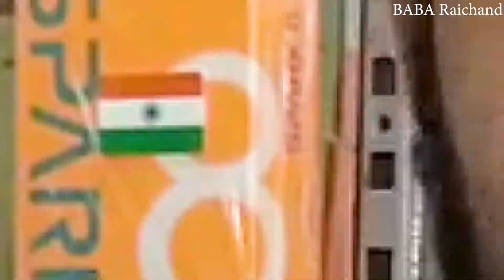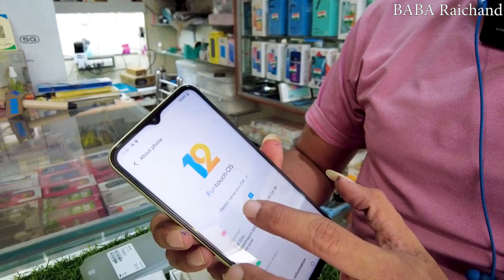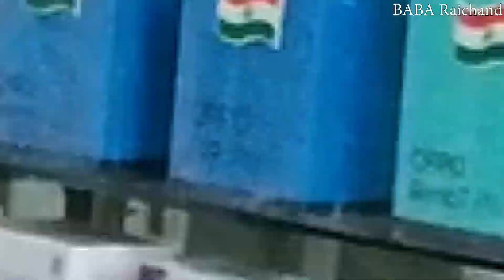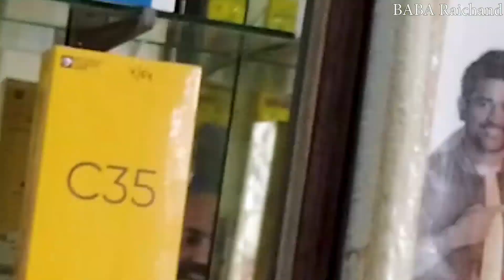Vivo y35 Mobile full Review in Hindi | Latest mobile review in hindi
Vivo y35 Mobile Review in Hindi | Latest mobile review in hindi | vivo mobile review in hindi

Manish Mobile Railmagra
District Rajsamand, Rajasthan
PIN 313329

Please check more details

Sabse sasta mobile kaun sa hai or kaha milta hai
cheapest mobile phone
sabse sasta mobile kaun sa hai
sabse sasta mobile kaha milta hai
sabse sasta mobile phone

for features and details of this products

My Microphone Rode Wireless Go II

My Camera Dji Pocket 2

My first Microphone Boya By M1

My Computer Intel core i5

in this video your queries -
sabse sasta mobile online shopping app
sabse sasta mobile kis app se milta hai
sabse sasta mobile accessories market in delhi
sabse sasta mobile Screen touch
sabse sasta mobile shopping app cash on delivery
sabse sasta mobile kaun hai
sabse sasta mobile touch wala
cheapest mobile
cheapest mobile phone
cheapest mobile market in delhi
cheapest mobile in chennai
cheapest mobile
cheapest mobile gimbal
cheapest mobile
accessories market in delhi
cheapest mobile in coimbatore
cheapest mobile market in mumbai
cheapest mobile market in kolkata
cheapest mobile
accessories in coimbatore
sasta mobile
sasta mobile kaise
kharide
Mobile under 15000
sasta mobile phone 4g
sasta mobile kis app par milta hai
sasta mobile phone
sasta mobile online shopping
sasta mobile kaun sa hai
sasta mobile cover online
sasta mobile kaha se kharide
sasta mobile app
700 Rupye me double SIM mobile
700 रुपये में डबल सिम मोबाईल
sasta sundar tikau mobile phone

cheapest mobile
cheapest mobile phone
cheapest mobile
cheapest mobile gimbal
cheapest mobile
cheapest mobile
accessories in coimbatore
sasta mobile
sasta mobile kaise
kharide